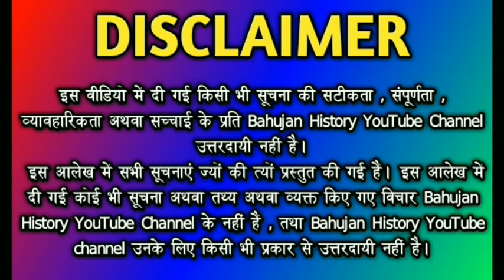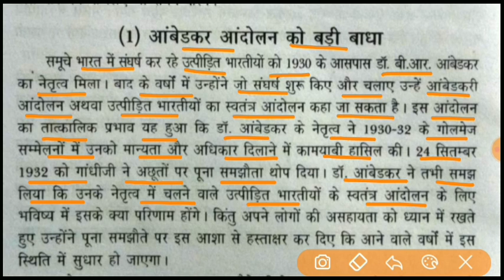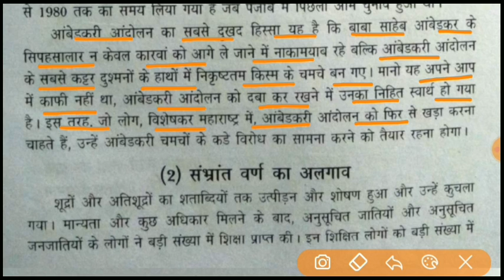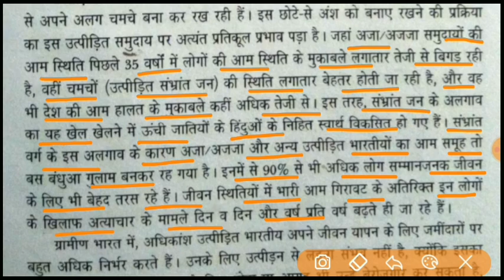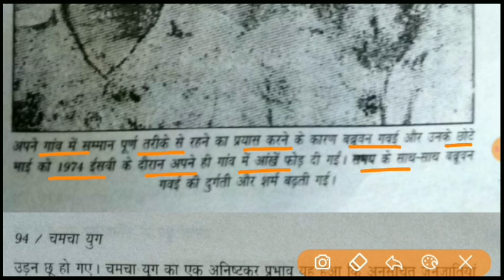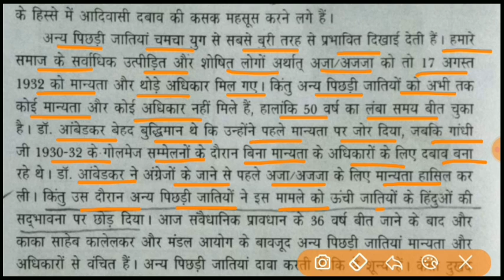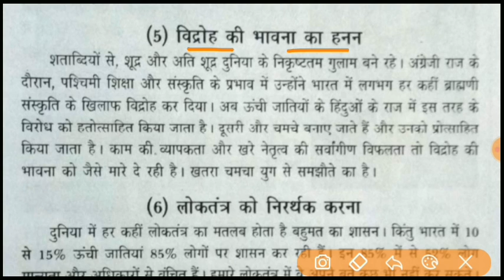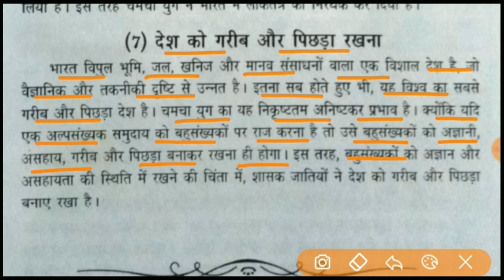The Chamcha Age ( An Era Of The Stooges ) By KANSHI RAM